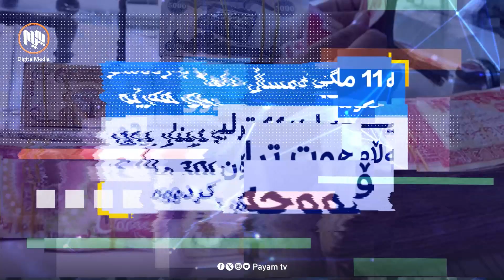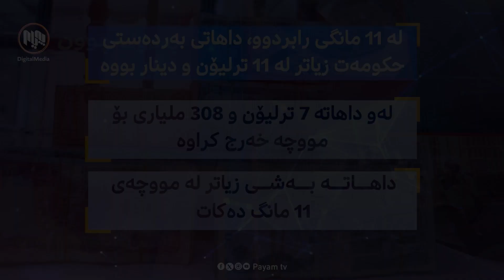سندوقى ڕەش: داهاتیى ناوخۆى ١١ مانگى ئەمساڵى حکوومەتى ماوەبەسەرچووى هەرێم